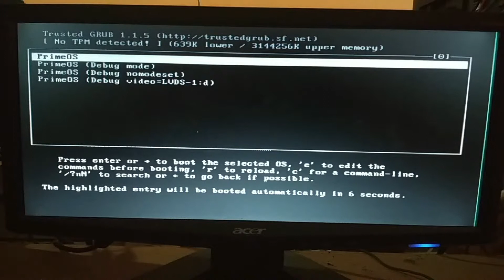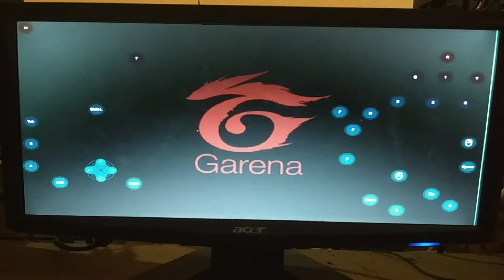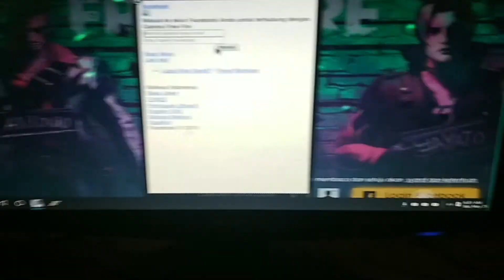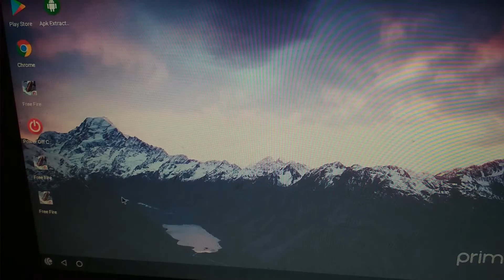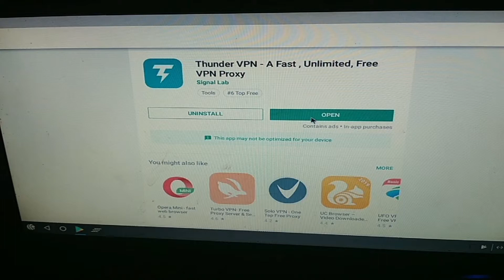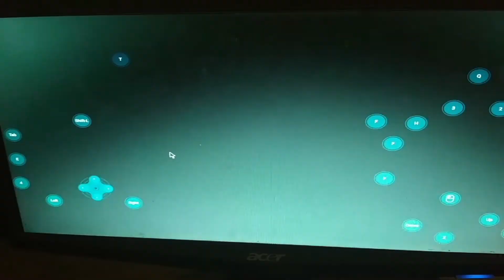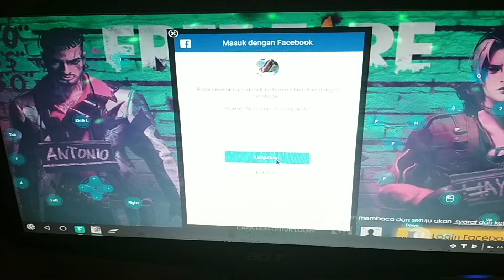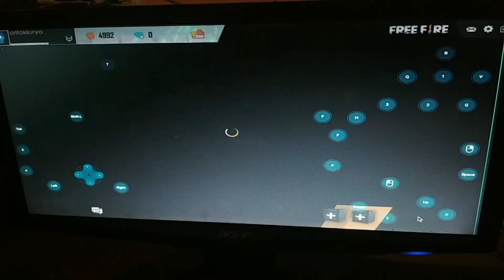Tutorial Cara perbaiki Free Fire Facebook Login Error Prime OS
Gagal login freefire, tonton habis video ini.. yakin bisa login lagi

penting; vpn pada video ini hanya digunakan untuk login, ketika sudah login vpn nya di disconnect kan lagi agar bisa bermain

-prime os
-thunder vpn